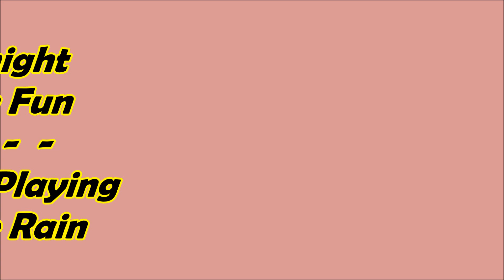Midnight Duck Fun - Serious Playing In The Rain #118 Breeding Ducks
Haven't been doing much filming the last past week, been seriously under the weather but when I came up to bed at midnight and looked out my bedroom window, the ducks were having a freakin all night kegger in the rain storm.

I had to get the camera out and get some footage, they never stopped all night it rained all night and they played in the mud and water all night.

You can also help feed the Ducks on this YouTube Adventure by purchasing your own pair of PivotHead HD Video Glasses using this